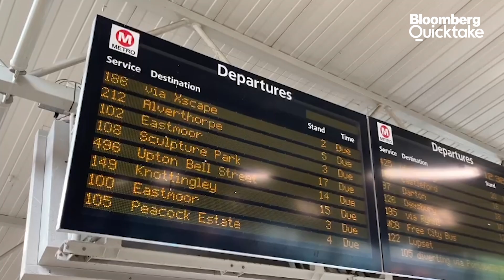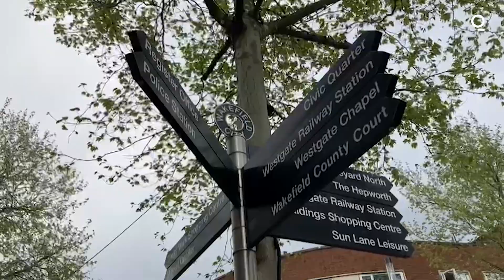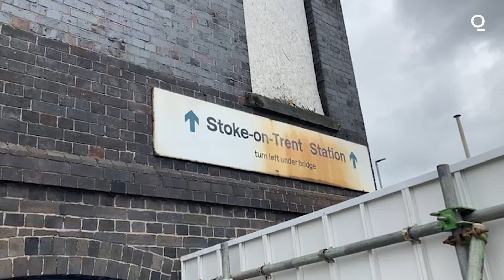Are UK Red Wall Towns Levelling Up?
Boris Johnson has left behind the people who handed him a UK majority. Joe Mayes visits 4 Red Wall constituencies.